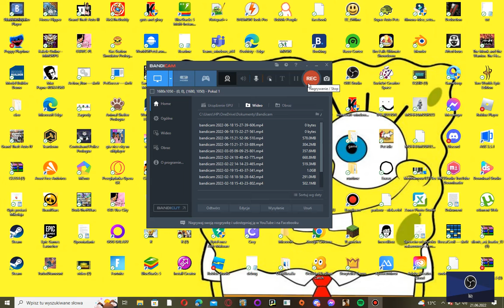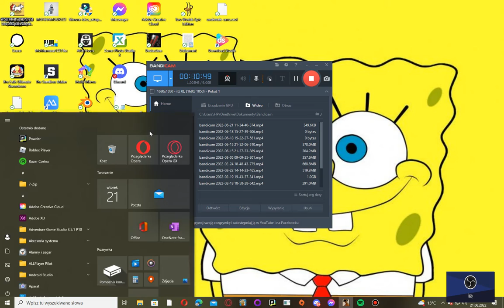Gta san andreas #1 Wyścig na rowerach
odcinki są jednak o 13:00 i o 16:00